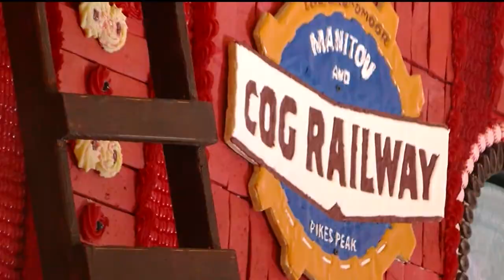The Broadmoor White Lights Ceremony 2020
Welcome to The Broadmoor's 35th Annual White Lights Ceremony!

Special thanks to our friends at Fox21 for making our annual tradition come to life like never before. for more information.